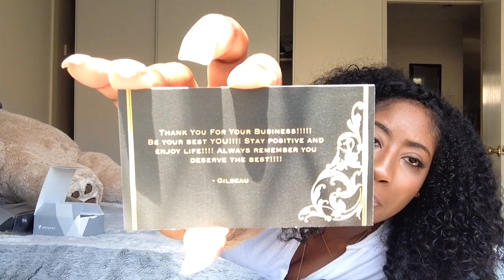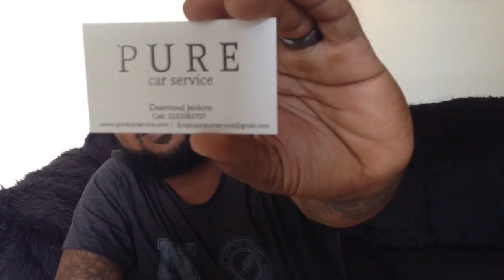TALK W/ T: Update (New Business Venture)